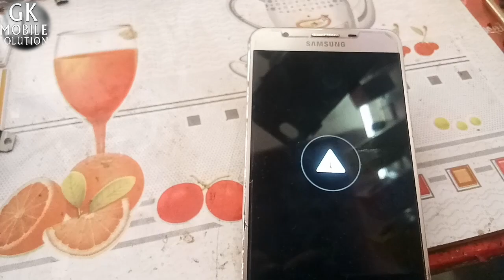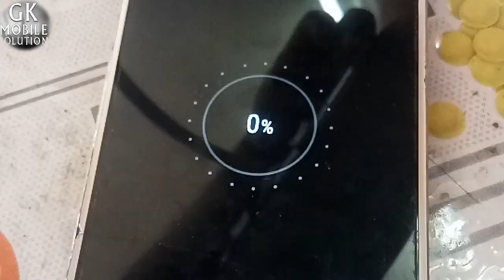SAMSUNG J7 PRIME CHARGING ERROR PROBLEM SOLUTION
charging error solution

samsung j7 charging error solution

samsung j7 prime fake charging solution

samsung j7 prime slow charging problem solution

samsung j7 prime charging ic heating problem

samsung j7 prime unable to charge

samsung j7 prime overheating solution

samsung j7 prime charging issue

samsung j7 prime problem

Page navigation